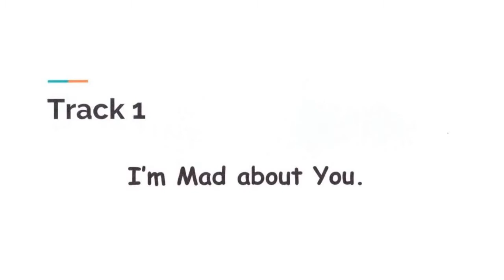I'm Mad About You